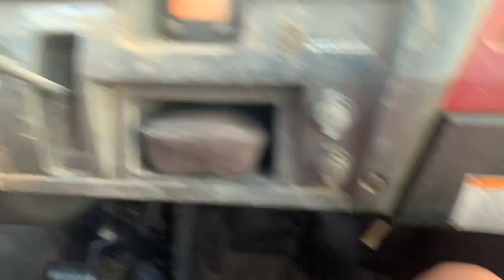🔴 УДИВИТЕЛЬНАЯ АТМОСФЕРА на РАНЧО 🔴 полный Релакс ПЕРСИКИ 🔴June 27, 2020